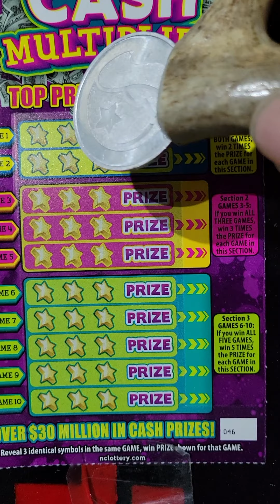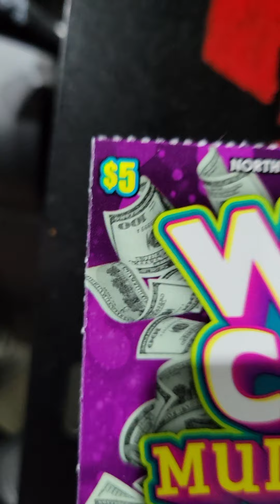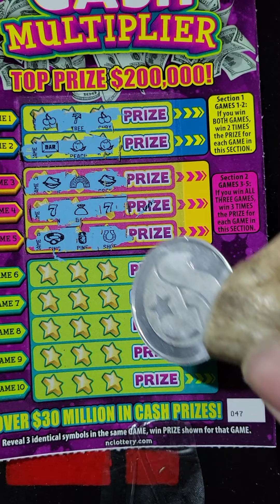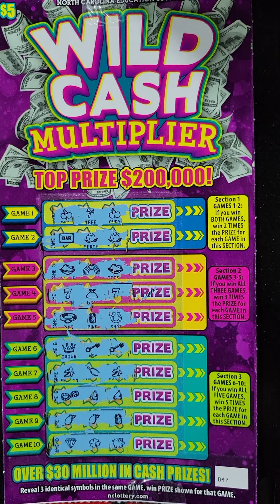ENTRY VIDEO for Free Fiver Friday. Drop me a Comment to be on the WHEEL.